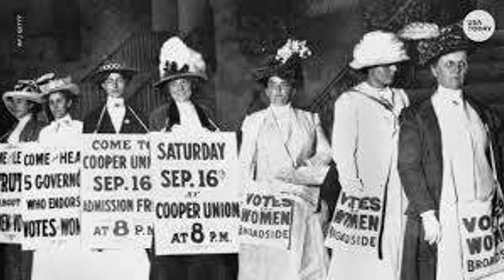Paula Casey Speaks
Looking for a great speaker on the 19th Amendment? Watch this one minute video to learn more.